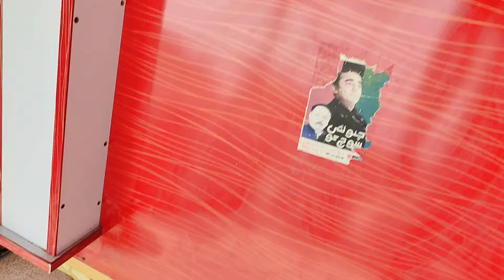hamara new solar pankha yaa Allah Tera shukar hai ijaz village vlogs 🥳🎉🎁🤲